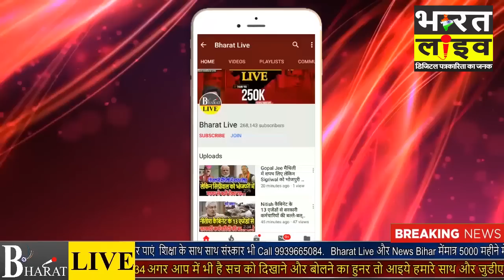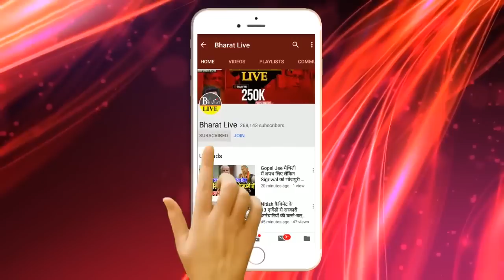Nitish के श्रममंत्री का बड़ा हमला! कहा जिम्मेवारी से नहीं भाग सकते l Bharat Live